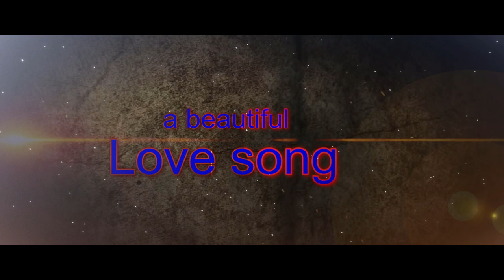Roshani Video Mixing Lab barharia (Siwan)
Wedding Mixing (Editing)